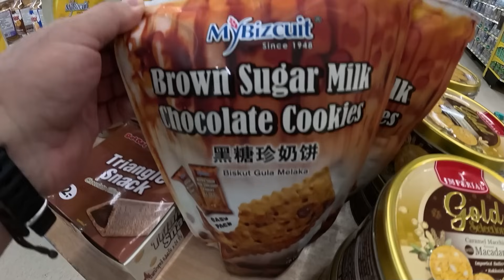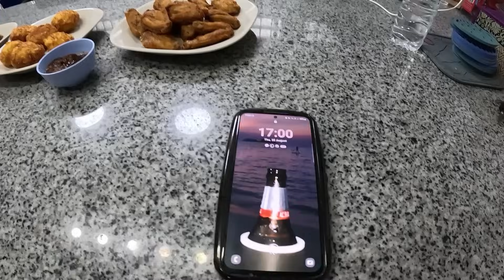Expat Mom leaves her home in Nakhon Phanom and I am Responsible for her.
Daily Vlog# 1903 She has never taken off here in Thailand alone before. Not knowing the language and and taking a 5 hour bus ride to Udon is her challenge. Will she have the confidence to make it or will I have to help her?
61 Mu.1 phanomphanaruk rd.
ThatPhanom
 NakhonPhanom
48110 Thailand
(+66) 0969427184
Equipment list and links
GoPro Hero 10 camera
GoPro Hero 12 camera
Samsung A54 Phone
MAGIX Movie Studio 2024 Platinum Edit software
MSI Stealth 17 Studio 17.3" QHD 240Hz Gaming Laptop
Sony ZV-1